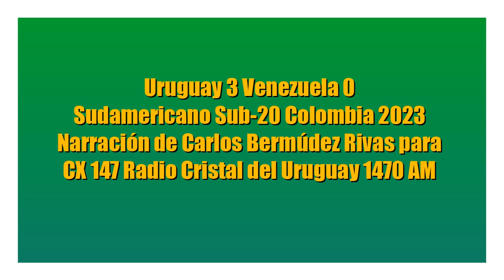Uruguay 3 Venezuela 0 - Sudamericano Sub-20 2023 (por Carlos Bermúdez Rivas)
Los goles del partido, por Carlos Bermúdez Rivas y Claudio Veiga para Radio Cristal del Uruguay.